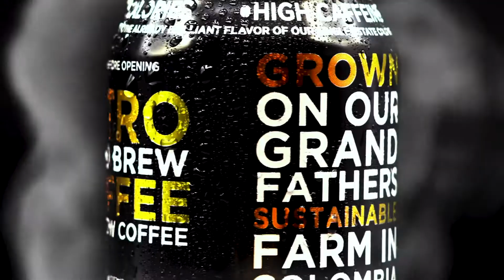NITRO COLD BREW! [an AT HOME commercial]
I decided to make a short commercial while in the confines of my home.
Drop a comment if you would like to see how I made this fun short ad for a local Coffee Roastery.